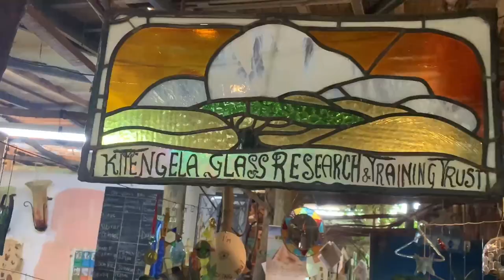Kenya's Famous Kitengela Glass House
Exploring Kitengela glass, where they shift the appearance of glass to make beauitful creations.

Mariithawamburu

Kingdre101_
Mariithawamburu
mariithaanddre